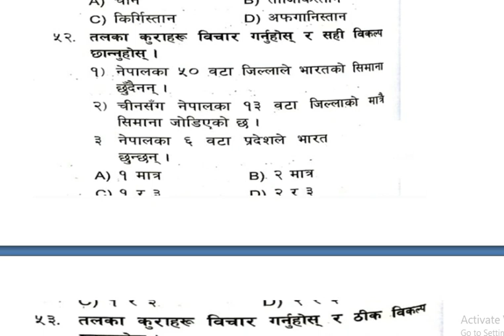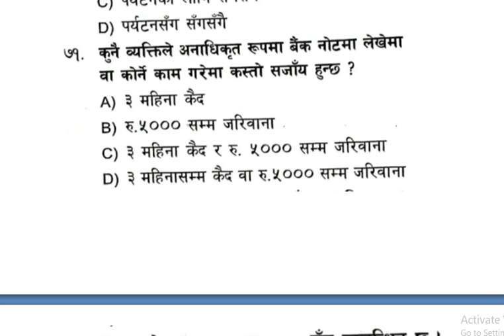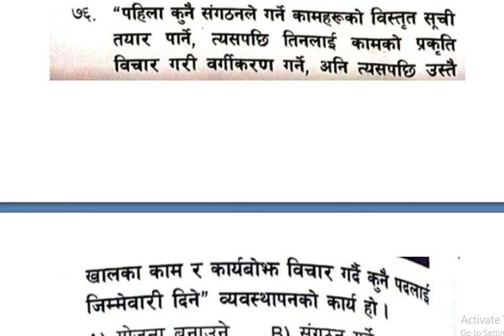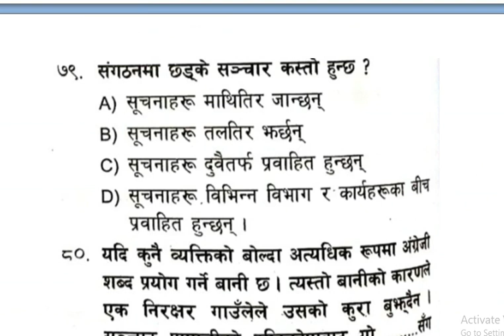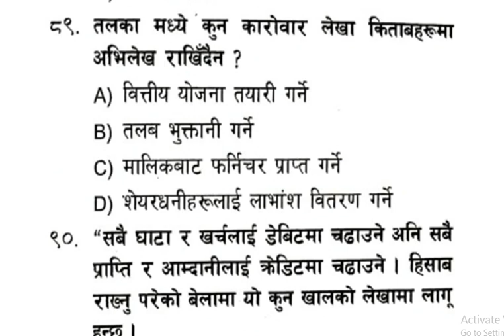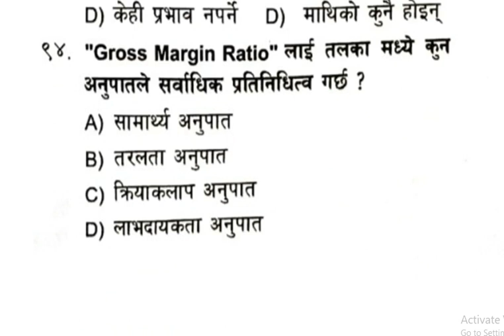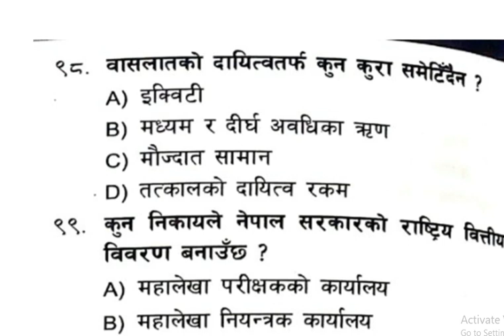NEPAL RASTRA BANK QUESTION 2075 11 04 set 2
नेपाल राष्ट्र बैंक को २०७५ मा सोधिएको प्रश्नहरुको उत्तर ।NEPAL RASTRA BANK  QUESTION 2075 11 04set 2